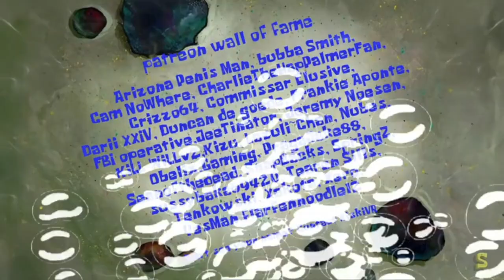AI SPONGE REHYDRATED (parody) IS FINALLY BACK!!!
And why is there so much swearing lol.